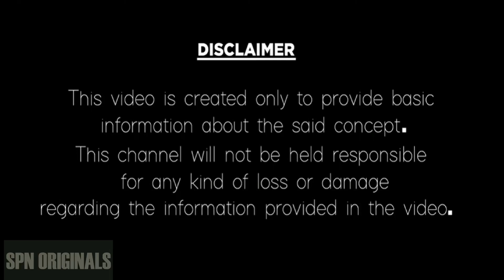2023 Simha Rashi February Month Love Astrology Predictions | Telugu Rashi Phalalu 2023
2023 Simha Rashi February Month Love Astrology Predictions | Telugu Rashi Phalalu 2023